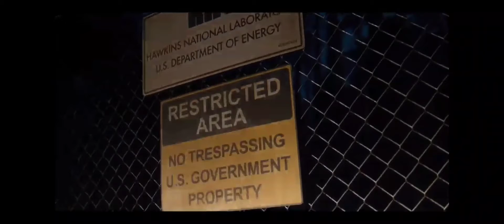Hopper being iconic for 4 minutes and 16 seconds